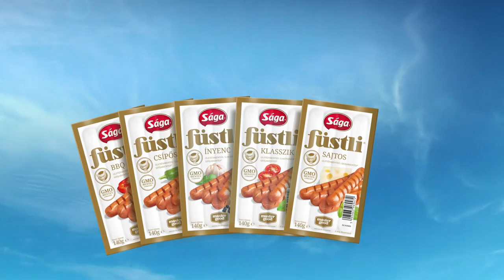VIGYÁZZ! KÉSZ! FÜSTLI!!!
Büszkén mutatjuk be a Valami Amerika filmeket, valamint a Kincsem produkciót is jegyző Herendi Gábor által rendezett új reklámfilmünket 🙂
A GMO-mentes csirkehúsból készült Sága Füstli minden nap telitalálat!
Az ötféle megszokott, fantasztikus ízben, és új, még vonzóbb csomagolásban!
Sága Füstli: már sertéshúsos változatban is - a Master Goodtól!